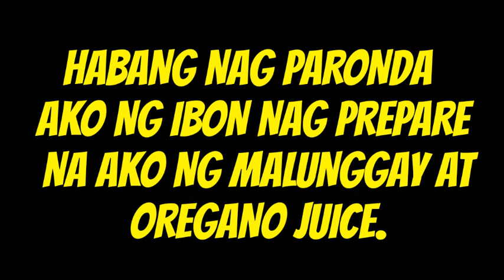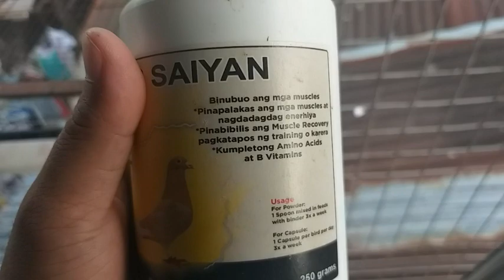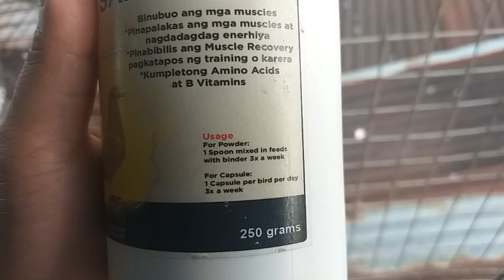THURSDAY CONDITIONING RECOVERY SYSTEM ni Truepang kalapatids